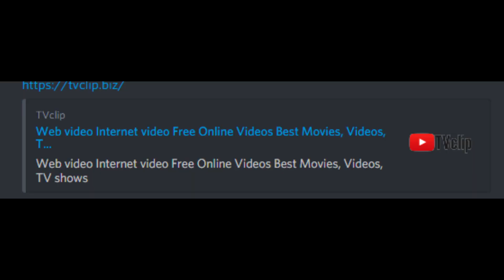TVClip Is Cringe Csupo